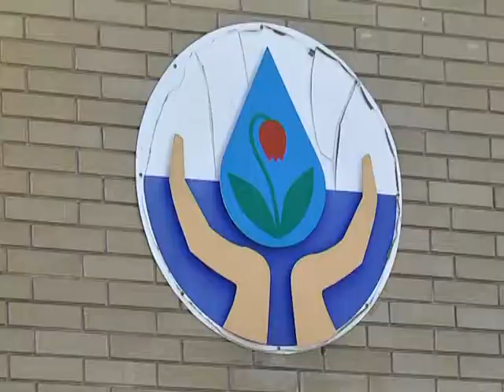Громадські слухання щодо збільшення тарифів КП “Дніпроводоканал”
В КП “Дніпроводоканал” пояснюють, збільшення тарифів економічно обґрунтоване, адже зросла ціна на енергоресурси, реагенти, збільшилася мінімальна заробітна платня, тощо.